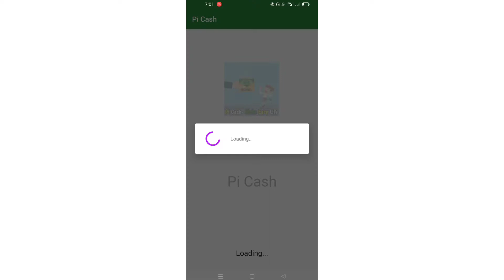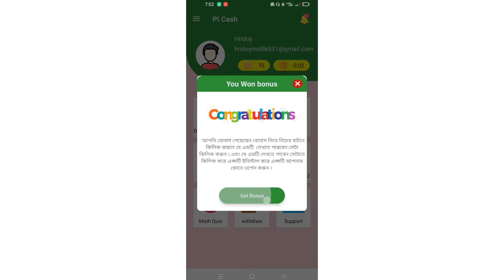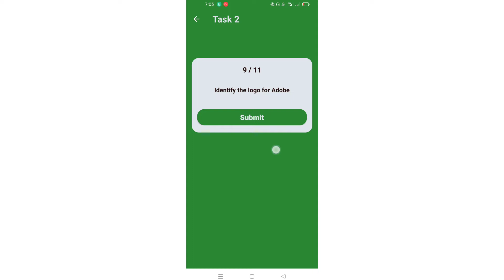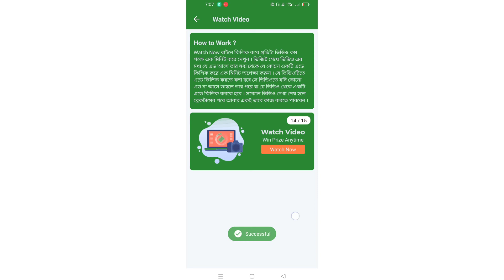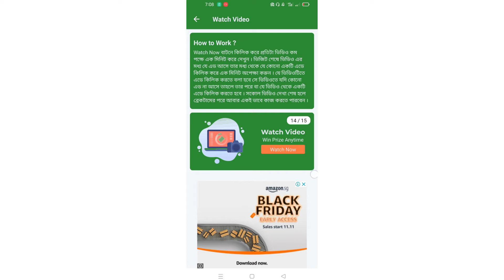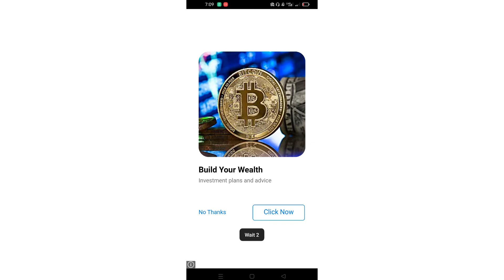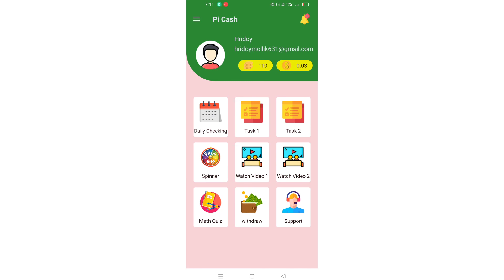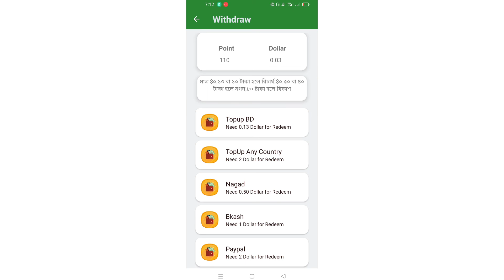How to Make Money Online From Pi Cash Make Easy Life | Best new earning app 2021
Hi all Welcome to our Pi Cash Make Easy Life  OUR PI CASH You will get many options to work in the app Such as spin watching videos solving maths turning the wheel etc

With these you can earn some points by working for a long time and later you can convert it into money. Eventually you will be able to take the means of developing or recharging that money We are always with you. Everyone work